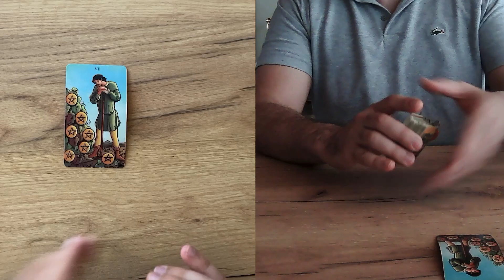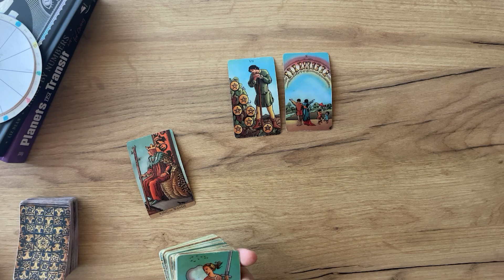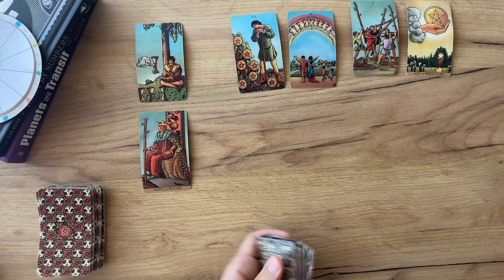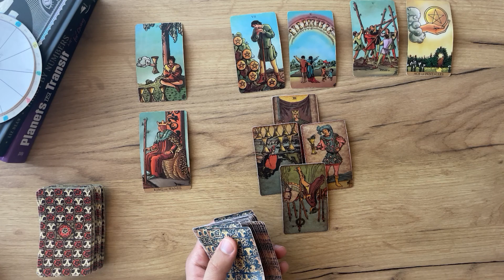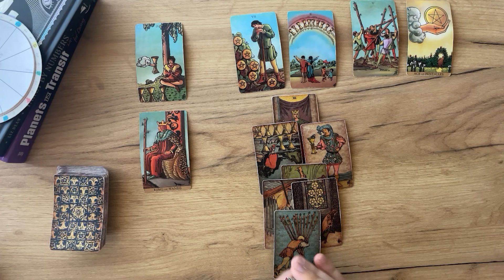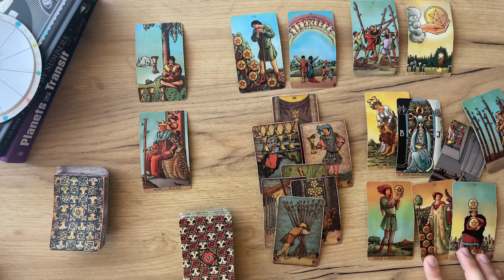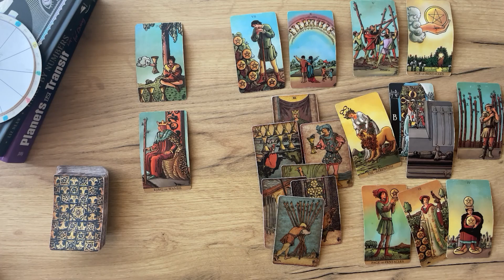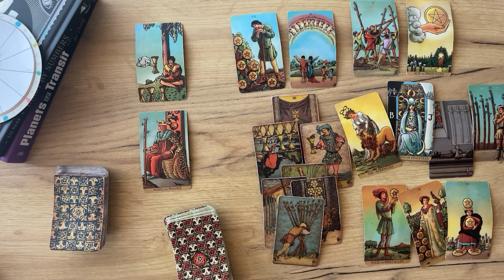VIRGO - Don’t give up so quickly… (End of June, Tarot)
(Limited Availability)